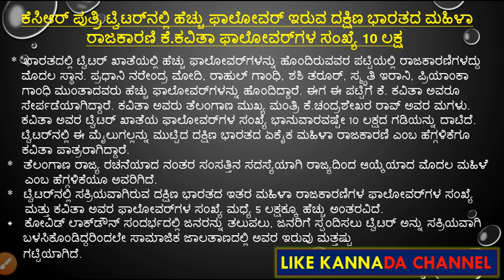ಟ್ವಿಟರ್‌ನಲ್ಲಿ ಹೆಚ್ಚು ಫಾಲೋವರ್‌ ಇರುವ ದಕ್ಷಿಣ ಭಾರತದ ಏಕೈಕ ಮಹಿಳಾ ರಾಜಕಾರಣಿ ? | LIKE KANNADA CHANNEL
k.kavita who has the  most number of twitter followers in south india,